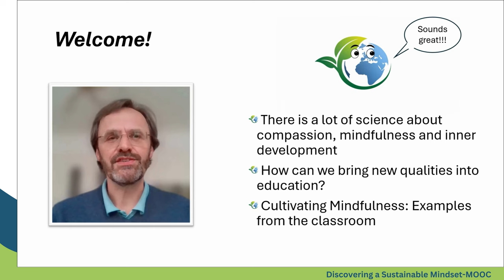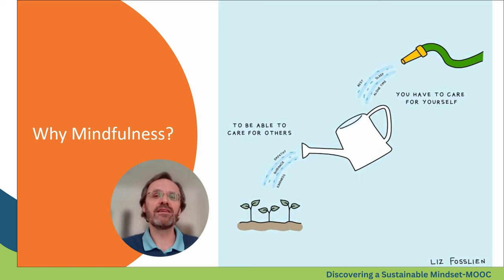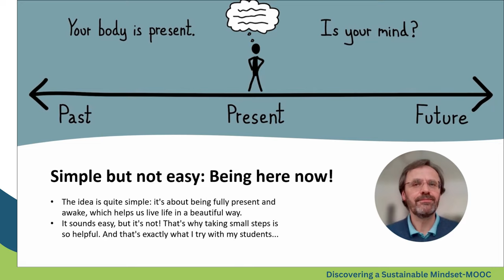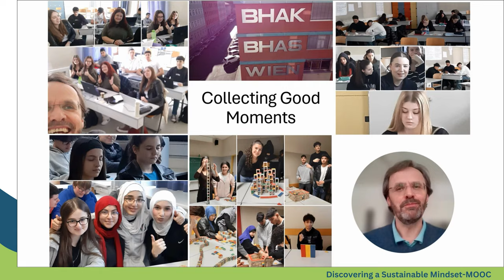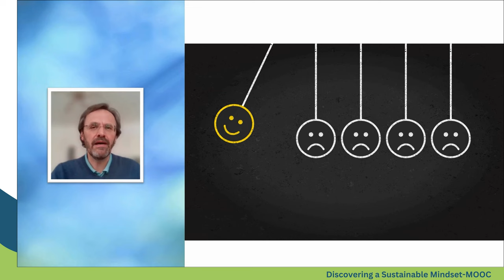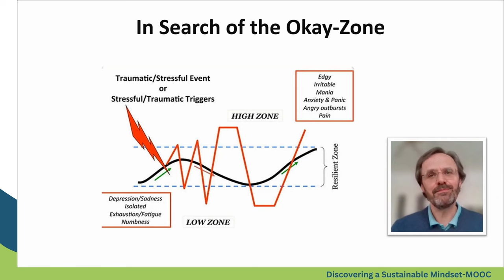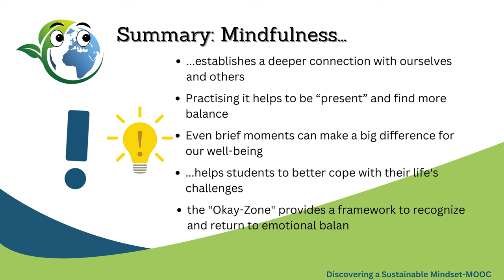One Minute Presence Part 1 | iMooX.at